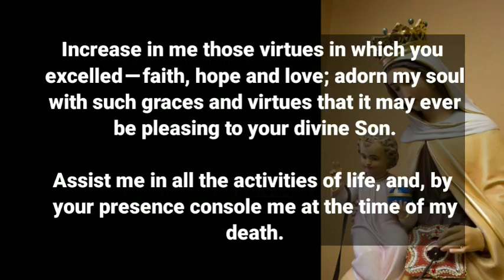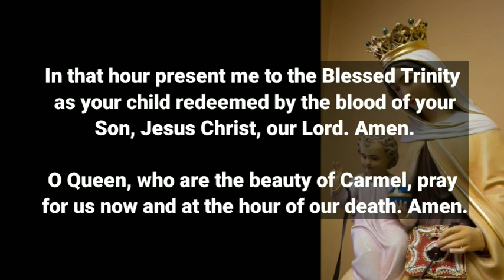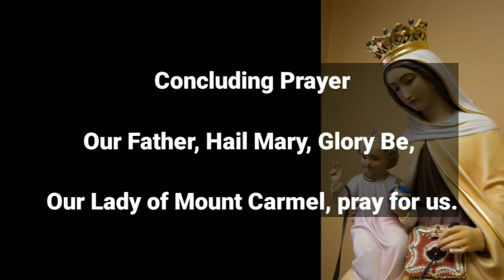🆕Novena To Our Lady Of Mount Carmel Day 3 👉 Check It Out!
Good morning! Discover more about Novena to Our Lady of Mount Carmel, please click: ➡

The video is all about Novena to Our Lady of Mount Carmel. Let us pray for our Lady's intercession for:
- the end of the pandemic
- peace in world
- our own personal intentions

Youtube is the best website to visit when looking for videos about novena to our lady of mount carmel.
Novena to our lady of mount carmel is clearly something that intrigues you and a lot of people, so i made this video .
Our yt channel has other related videos concerning prayers, other novenas and daily mass readings.
If you were trying to find more information about prayer to our lady of mt. Carmel or our lady of mount carmel, did this video help?